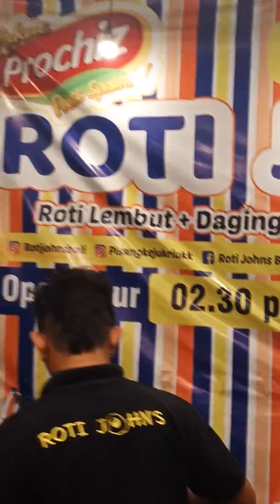EatLoversBali : Roti John ...